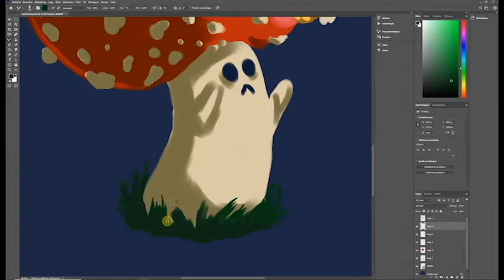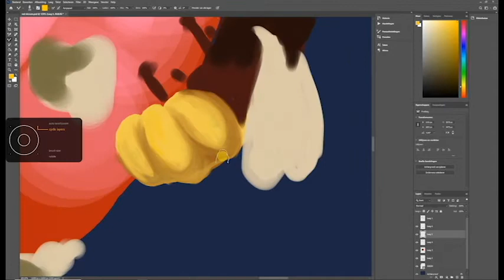red shroom speedpaint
I wanted to make another Shroom and this one was baseed of a mushroom that I think most of us know. Aka Fly Amanita :)